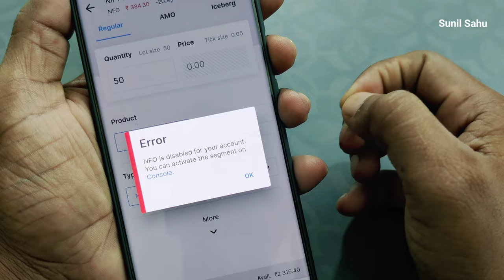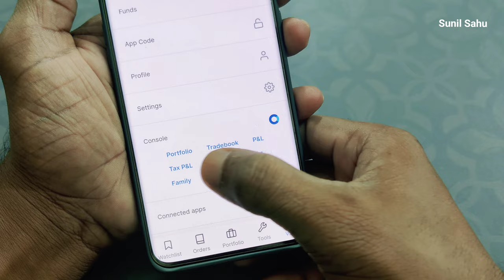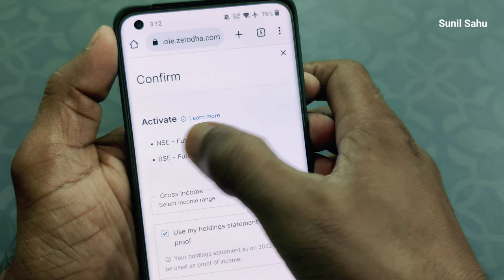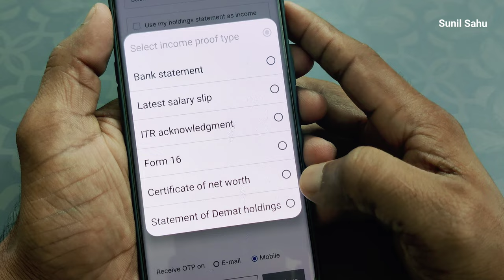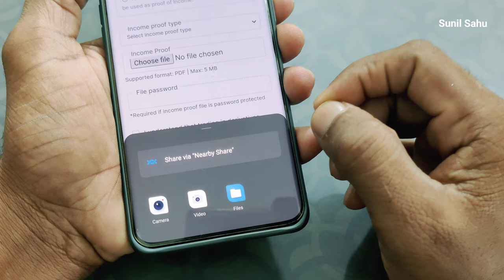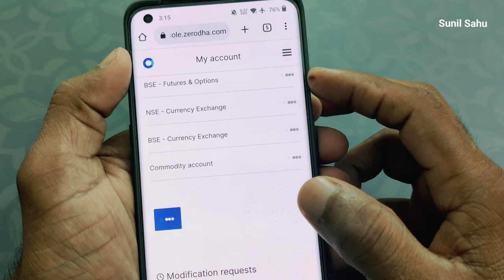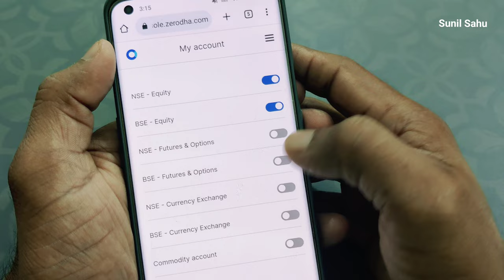Zerodha f&o activation | how to activate future and option segment in zerodha - Sunil Sahu